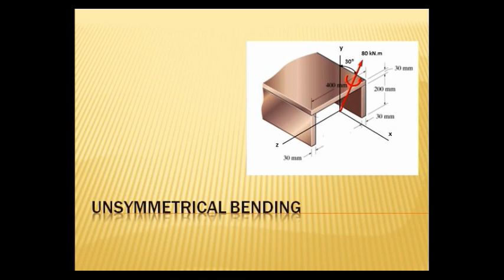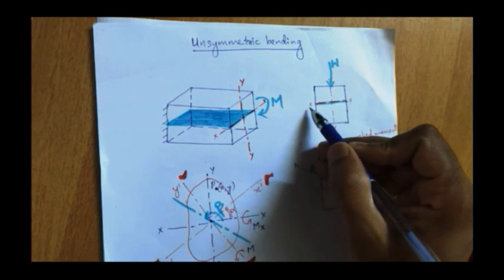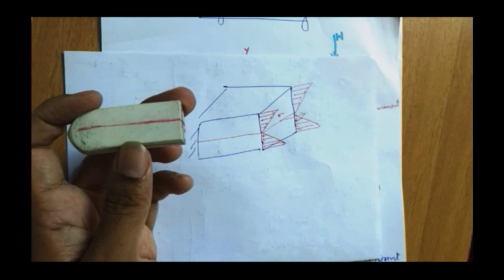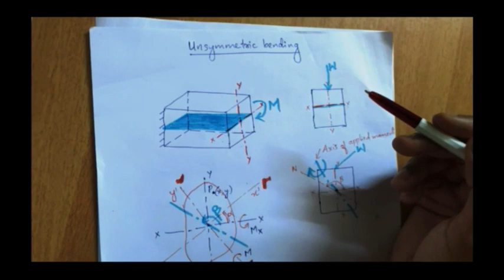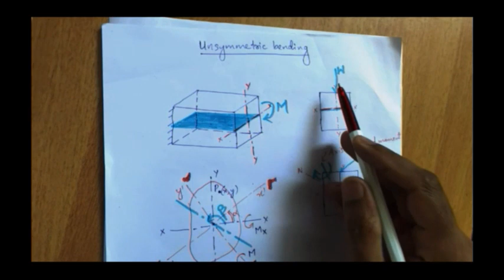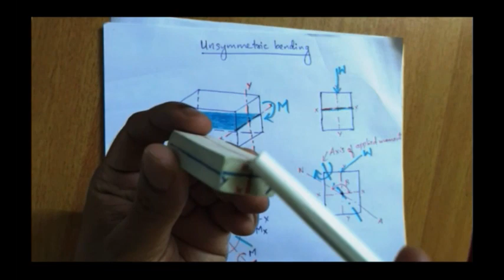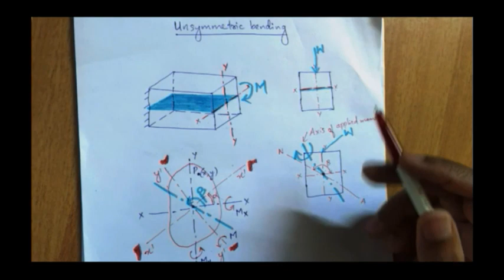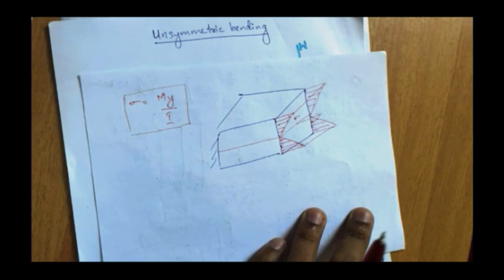Mod: 4 || Unsymmertical Bending || Lecture 1: Introduction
As per KTU syllabus
Reference text: Dr. S Jose, Advanced Mechanics of Solids